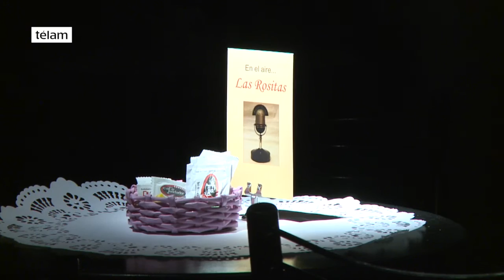La novela "Las Rositas" de Graciela Cabal llegó al teatro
La novela "Las Rositas" de Graciela Cabal llegó al teatro en El Camarín de Las Musas de Palermo.
Marta Guma, Mirta Mato y Mercedes Pedemonte, son tres actrices narradoras que le ofrecen su voz a los personajes de Graciela Cabal en una puesta bien lograda y original que recrea el universo del radioteatro de la década del 40.
Una novela familiar de amor y de humor, ágil y divertida, de la que saldrás con una sonrisa.
En coincidencia con la celebración del Día de la Mujer, la obra es ideal para introducirse en la temática feminista, pero con la particularidad de mostrar lo que vivía una familia de inmigrantes en la ciuidad de Buenos Aires en la década del 40.
Una época en que los padres le elegían los novios a sus hijas. Y las hijas, casi siempre, obedecían a sus padres. Sin embargo, siempre existieron – también en esa época – hijas que, en esas cosas de los novios, se plantaban y no dejaban que otros decidieran por ellas.
Las Rositas se presentarán todos los domingos de marzo y abril, a las 17 horas en el Camarín de Las Musas, Mario Bravo 960, Capital Federal.
Las Rositas te proponen regresar unos años en el tiempo y experimentar esta novela de una forma única en la actualidad.
Elenco:
Marta Guma, Mirta Mato y Mercedes Pedemonte
Dramaturgia y Dirección: Paula Broner y Bernardo Sabbioni
Puesta en escena: Ana María Bovo